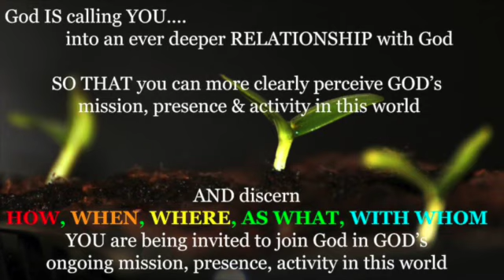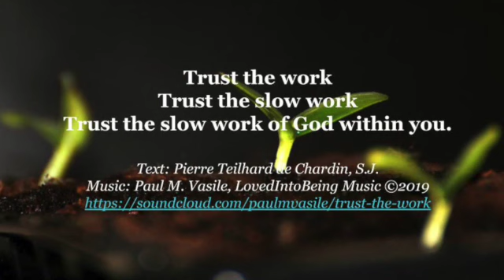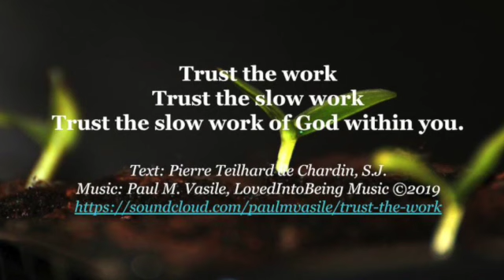DRG Vocations: Rebecca Hemphill (Lay Chaplain & EIM Graduate)